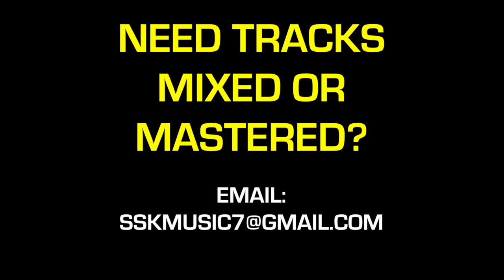Cruel Santino (Santi) x Amaarae x IAMDDB Alté type beat "Just Like Rain" Prod by SSK 🔥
Tags (IGNORE)

Iamddb type beat